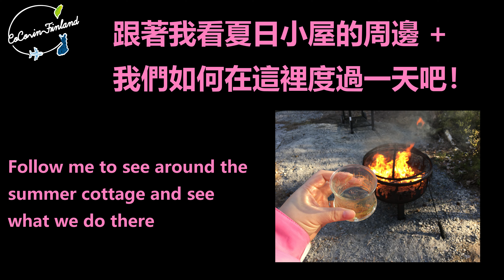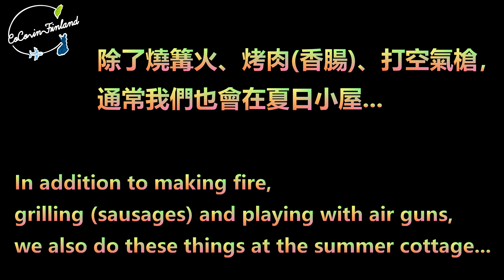跟我去看芬蘭夏日小屋，一起體驗悠閒的生活！│芬蘭生活Vlog│Coco in Finland [請開啟CC字幕]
有需要的人歡迎打開CC字幕喔~~

從來沒有打靶過的我，因著軍人老公的特別指導，第三發就打中目標！在芬蘭小屋就是這麼悠閒，可以做的事可多了呢...